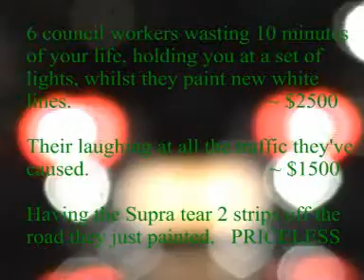Toyota Supra vs. Council Workers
6 council workers wasting 10 minutes of yor life, holding you at a set of lights, whilst they paint new white lines.                          ~$2500

Their laughing at all the traffic they´ve caused.                   ~$1500

Having the supra tear 2 stripes on the road they just painted.   PRICELESS!